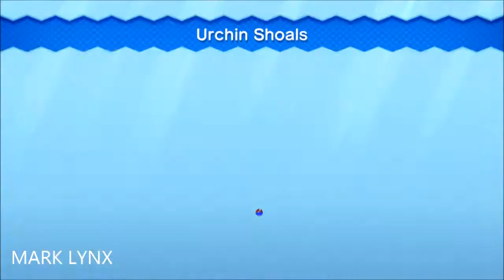New Super Mario Bros. U - 3rd Nabbit - World 3-4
100% Walkthrough - Complete 5 Star Profile!